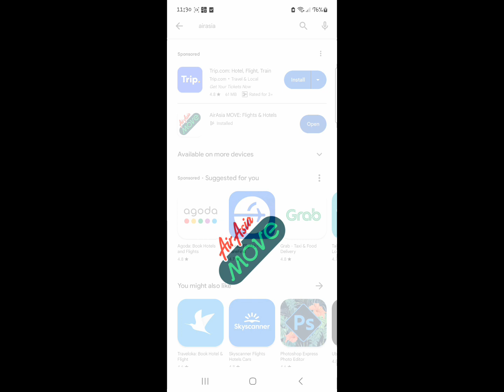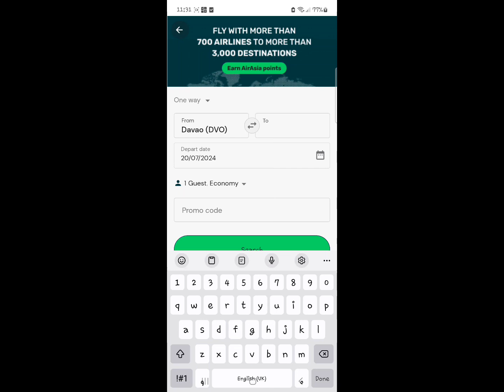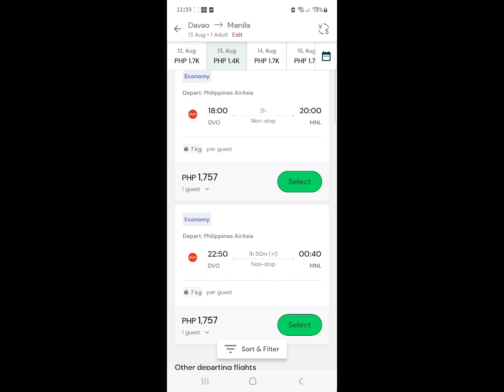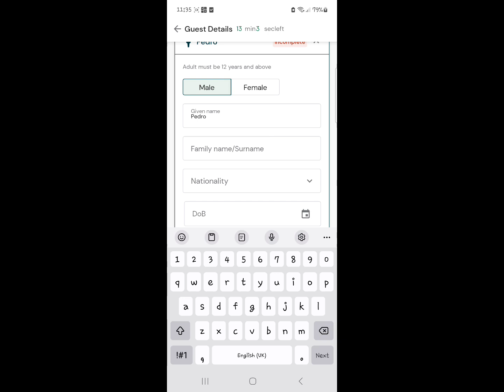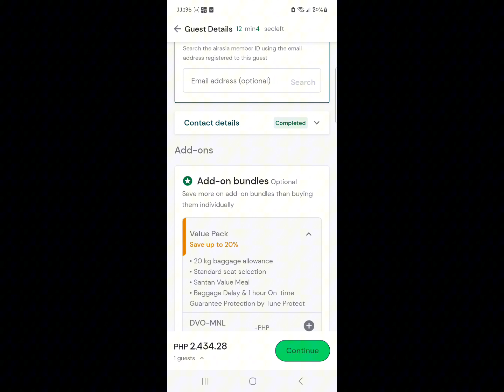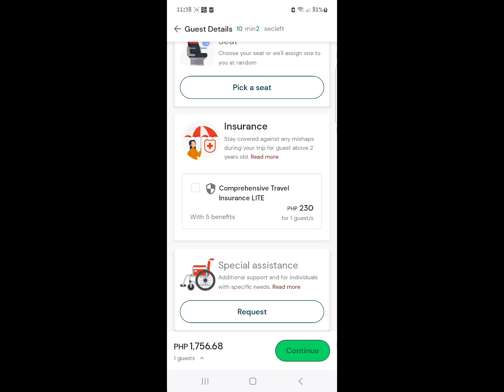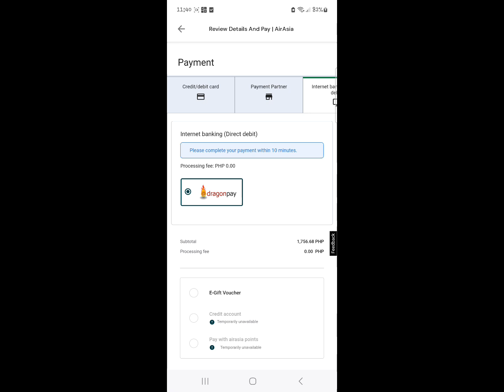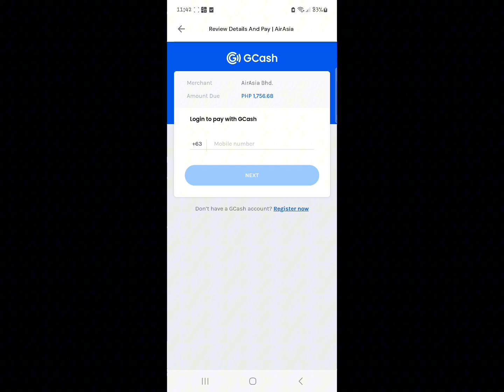HOW TO BOOK IN AIR ASIA 2024! WITH NO PROCESSING FEE!